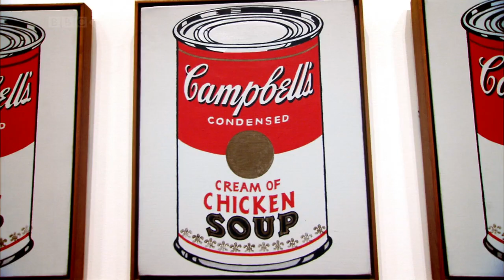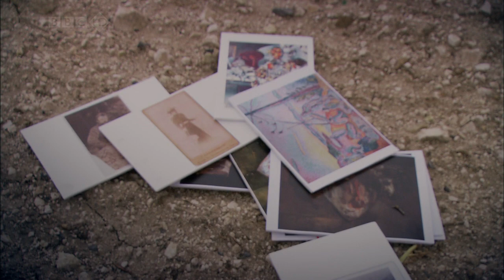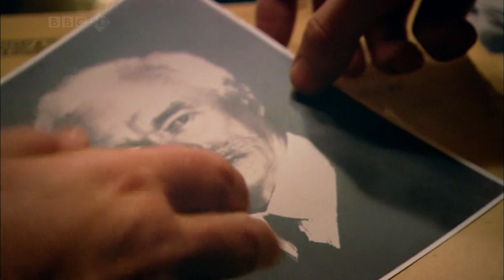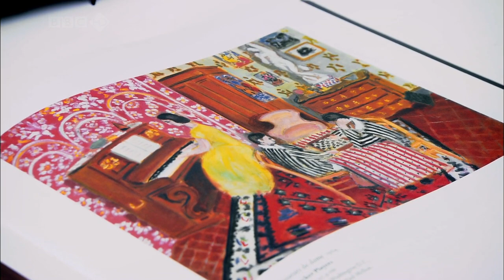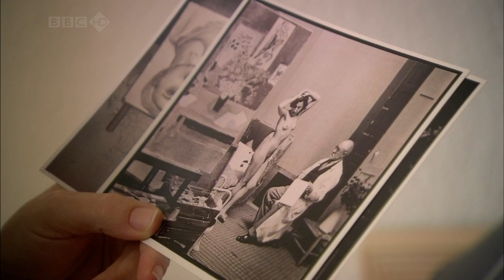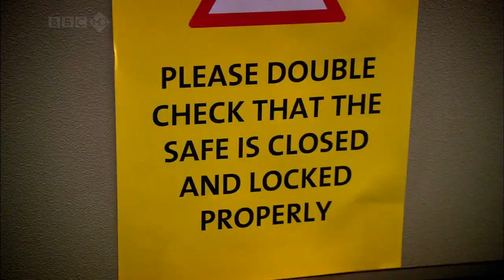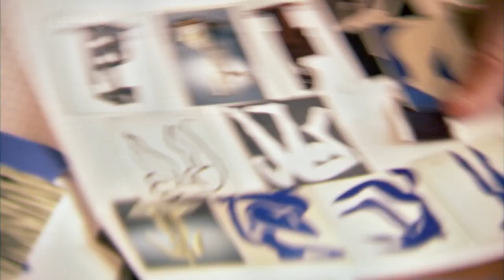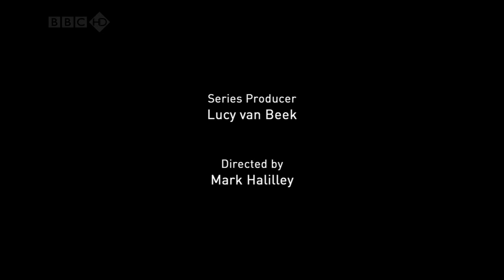BBC Modern Masters 2of4 - HENRI MATISSE